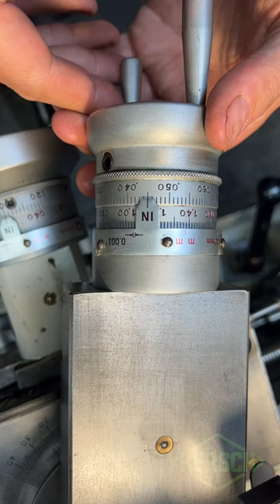Lathe Shorts - Single Point Acme Thread - full video pinned in comments!